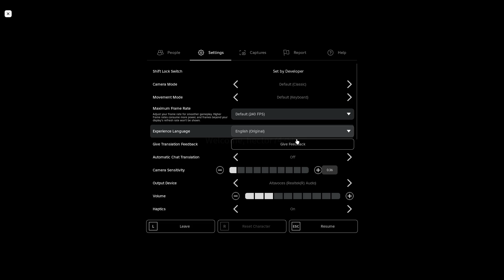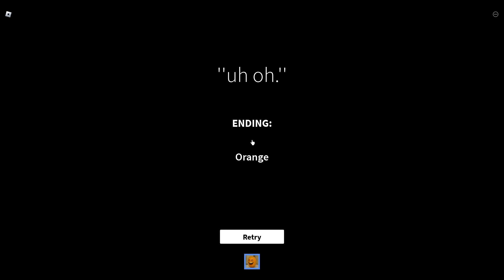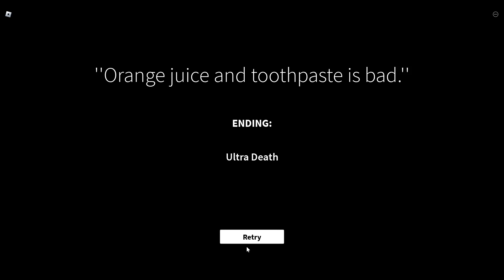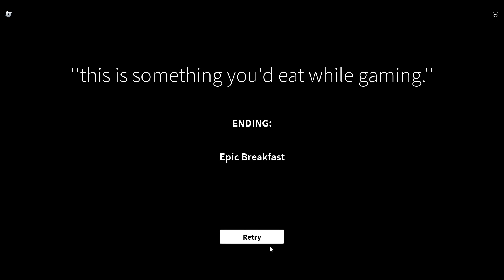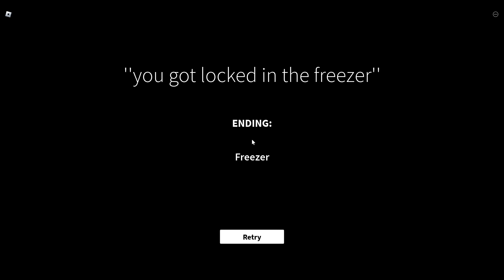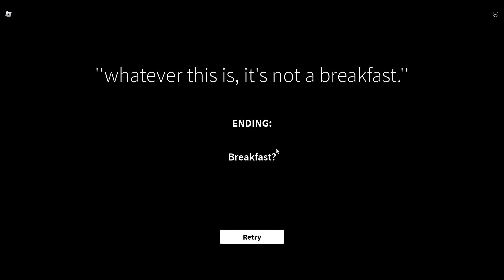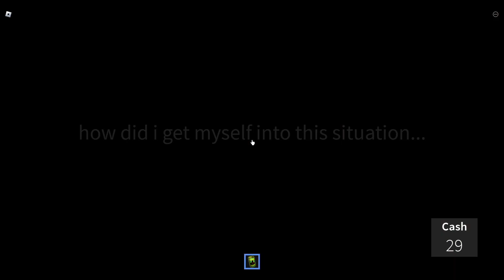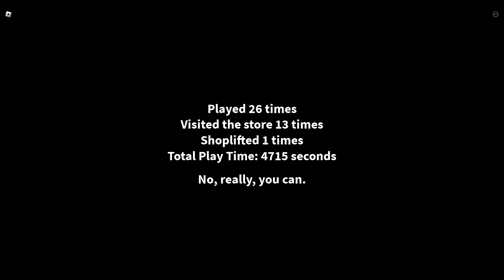Playing get a snack at 4 am and getting all endings!